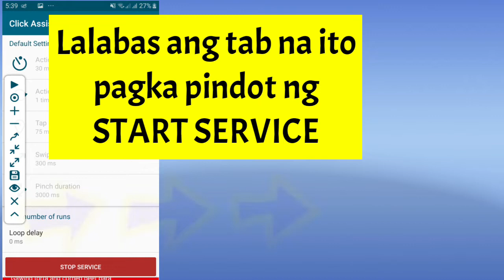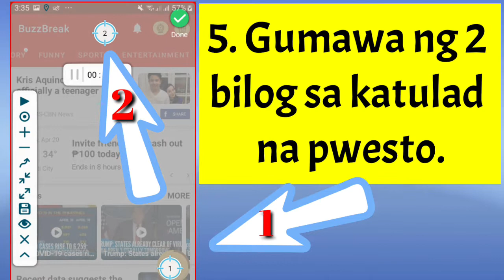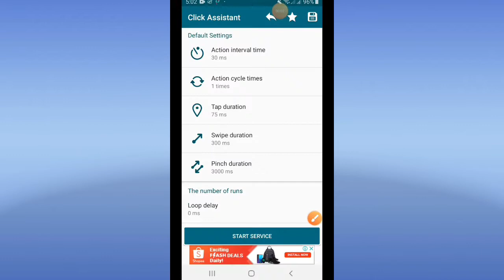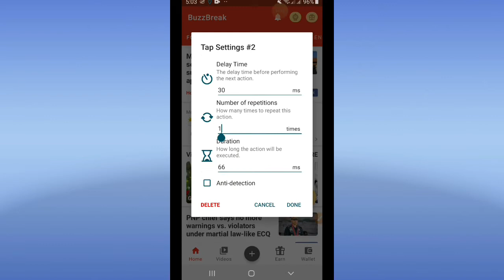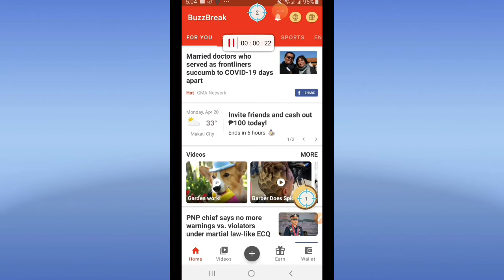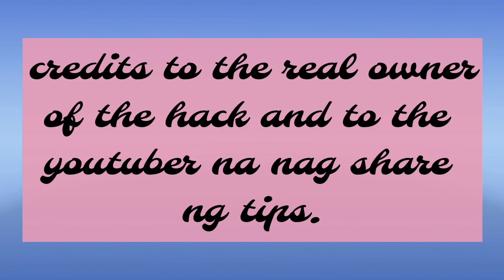BUZZBREAK Hack Points Trick, Mas Pinadali | Trick #1, ctto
Earn money from home, homebased job, Lehit App, Buzzbreak, Earnfromhome, BabyDCTV, BuzzbreakTrick1, credits to the real owner